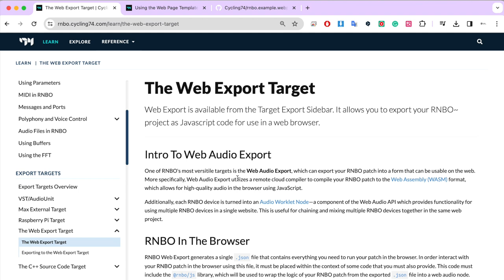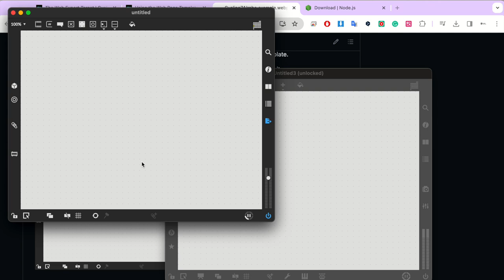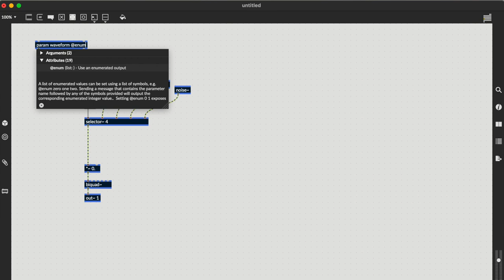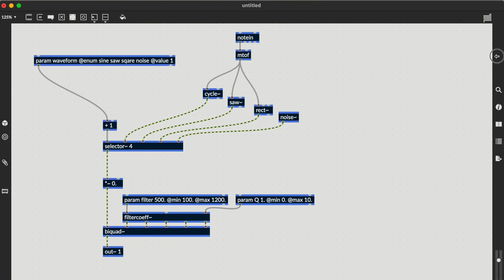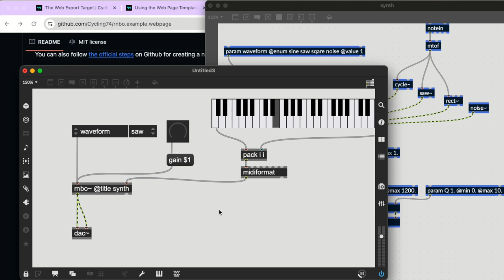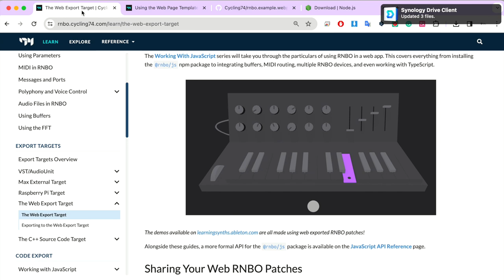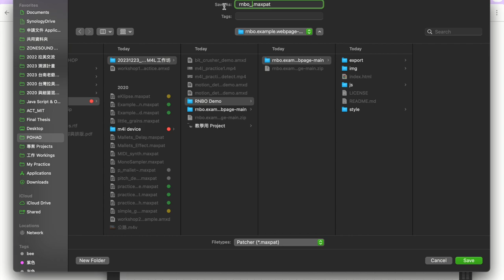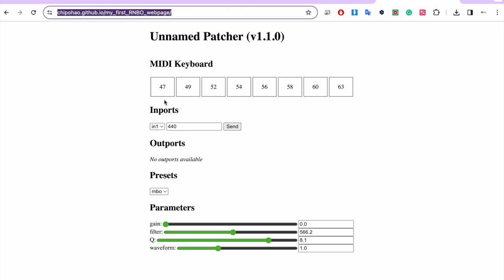用RNBO將Max Patch輸出到網頁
RNBO是一個從Max中衍生出來的、相對較新的音樂和聲音創作工具。RNBO讓創作者可以在一個直觀界面中設計和開發音樂應用程式，包括網頁上的音樂工具。RNBO的特點是它結合了易用性和強大的音樂編程功能，讓即使是沒有深厚編程背景的人也能創建復雜且有趣的音樂應用。

此影片介紹了如何利用Cycling'74官方的網頁模版來將Max Patch輸出為網頁功能。